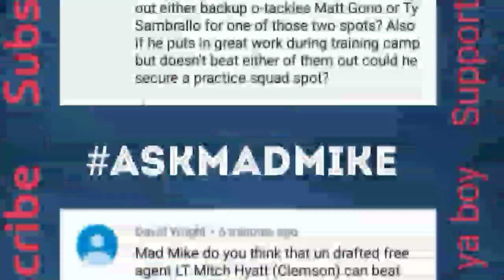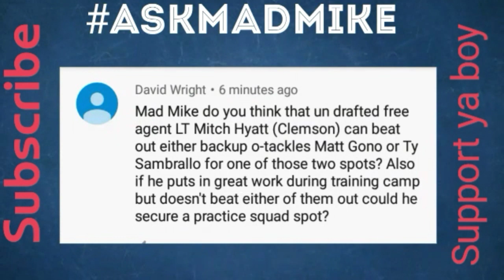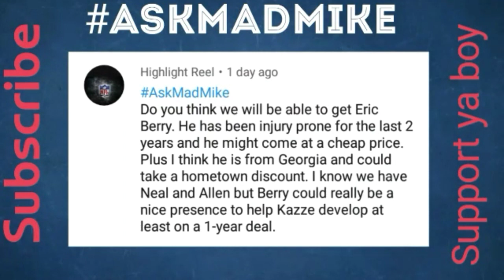Atlanta Falcons Fans Questions || Mad Mikes Take on Ndamukong Suh And Eric Berry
Atlanta Falcons Fans Questions from David Wright Highlight Reel and Junior Leon. Ya Boy Mad Mike gives his take on whether or not Thomas Dimitroff will play take shot at signing them.